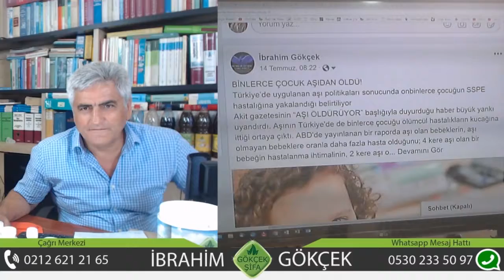Dikkat Eksikliğinden Nasıl Kurtulurum?, Üzerlik İle Dikkat Eksikliğine Bitkisel Çözüm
Dikkat Eksikliğinden Nasıl Kurtulurum?, Üzerlik İle Dikkat Eksikliğine Bitkisel Çözüm, Üzerlik Nedir?, Üzerlikin Faydaları Nedir?, Konsantrasyon Bozukluğuna Ne İyi Gelir?, Konsantrasyon Bozukluğu Nasıl Geçer?